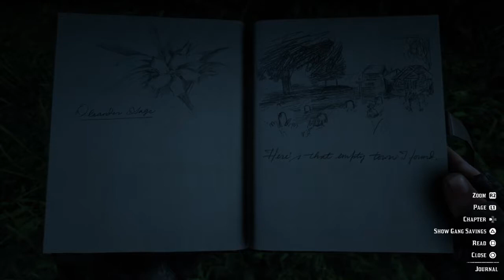Red Dead Redemption 2